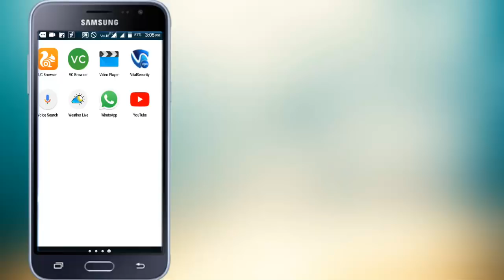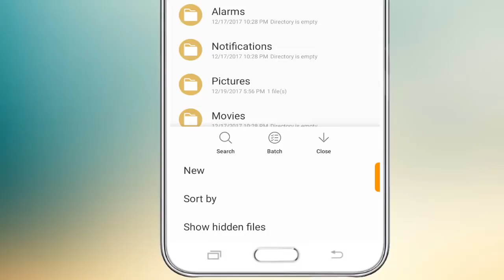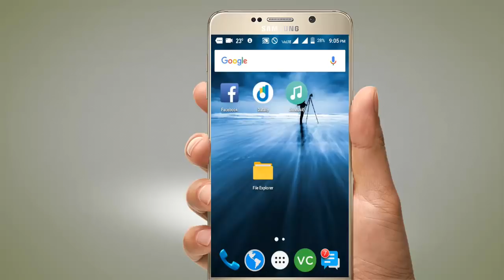How to download whatsapp status videos & photos |Without any application| simple steps| in tamil😱😱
இந்த வீடியோ-வில் நண்பர்கள்  whatsapp -ல் வைத்திருக்கும்  status ஐ எந்த ஒரு APPLICATION ஐ-யும்  பயன்படுத்தாமல்  DOWNLOAD  செய்வது  எப்படி  என்பதை  பார்ப்போம்

This video ,how t o download whatsapp  status videos in without any apps simple steps.
    * GO TO  MOBILE FILE EXPLORER
     * CLICK SETTINGS
       *ENAPLE SHOW HIDDEN FILES  OPTION
         *  YOU GET SAVE WHATSAPP VIDEOS & PHOTOS  option ON { whatsapp - media -statuses folder }

             *Twitter.com/KKtechchannel